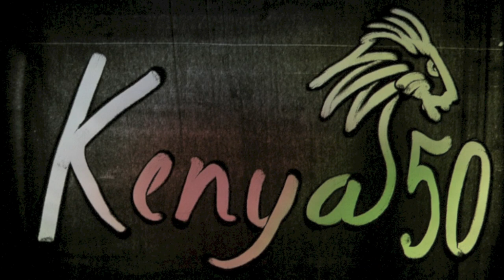The Story of Nairobi by Joe Castillo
You can also watch the video here if it is blocked in your country

The Story of Nairobi, Kenya told by Joe Castillo using Sand Art for the 50th anniversary of Kenya's independence from Britain

to learn more about Joe Castillo and The Grable Group.